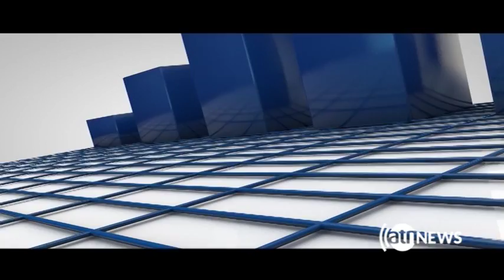ZER BENA 10 Sept 2017 | برنامه زیربنا، ۱۹ سنبله ۱۳۹۶